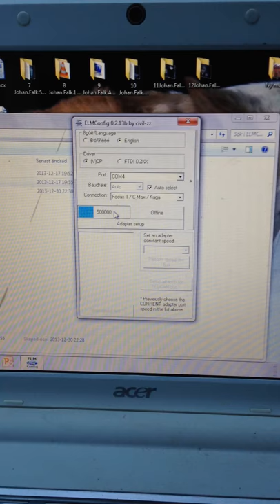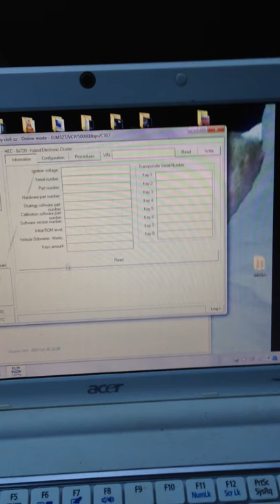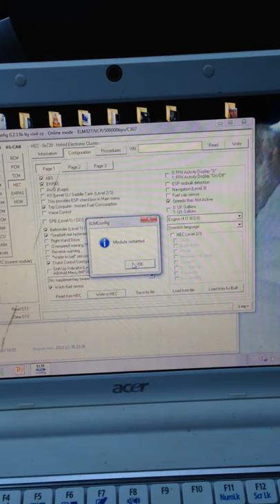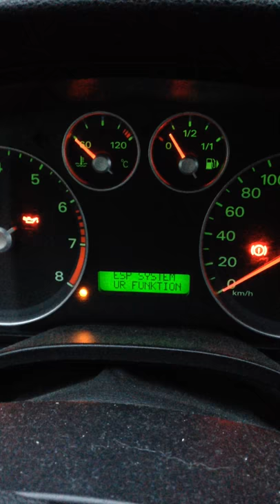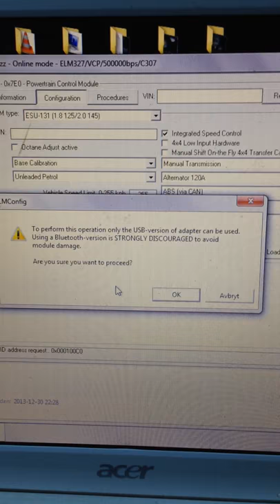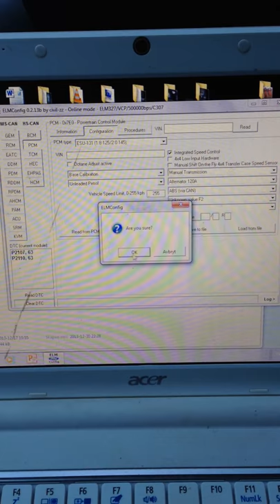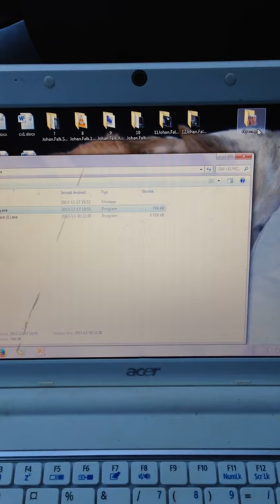Cruise Control on a Ford Focus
Programming of Cruise Control on a Ford Focus 1.8FFV 125HP 2006.
ELMcomfig 0.2.13